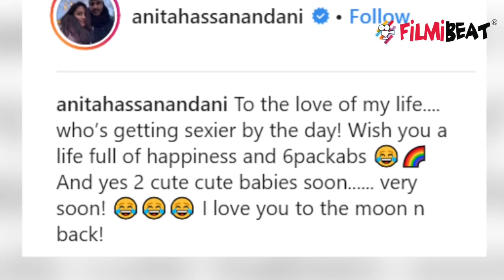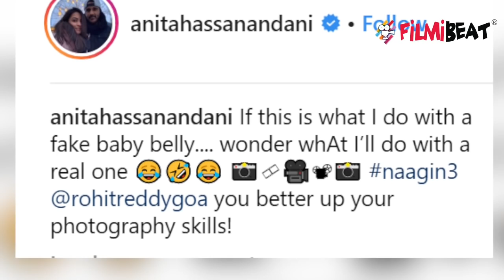Anita Hassanandani is Pregnant, Flaunts her Baby Bump in latest picture; Check Out | FilmiBeat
Anita Hassanandani is Pregnant, shares her Baby Bump picture. Anita Hassanandani who was in news recently for her post that hinted she is soon going to deliver twins in real life with hubby Rohit Reddy, interestingly just got pregnant in reel life on her Colors TV popular show 'Naagin 3'. Watch this video to know more!